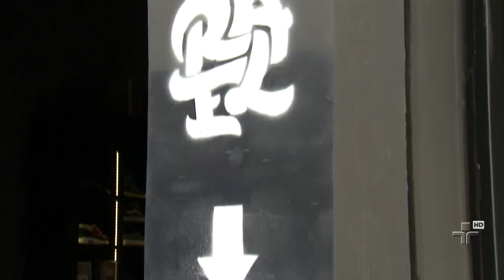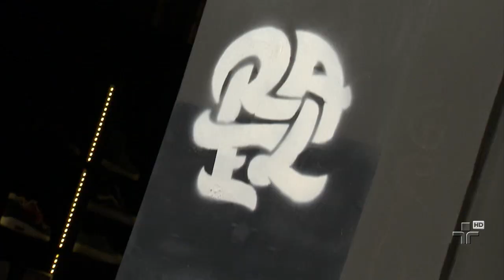Disco de Rael nas ruas de São Paulo - Metrópolis - 30/11/14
Se você estiver andando pelas ruas de São Paulo e achar uma entrada para fone de ouvido numa parede, não estranhe! É só plugar o fone e ouvir o som do autor dessa ideia, o rapper Rael.